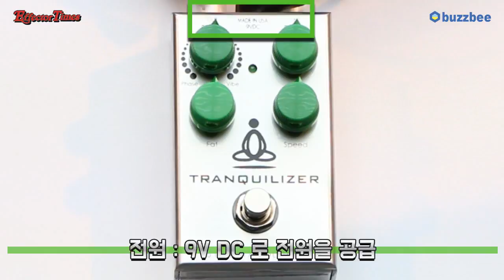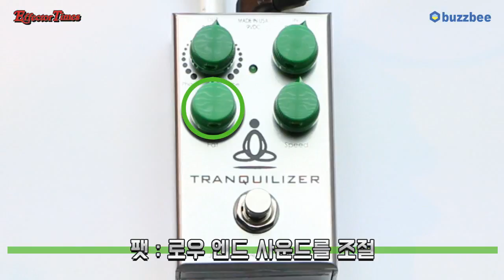J.Rockett Audio Designs 이펙터 Tranquilizer